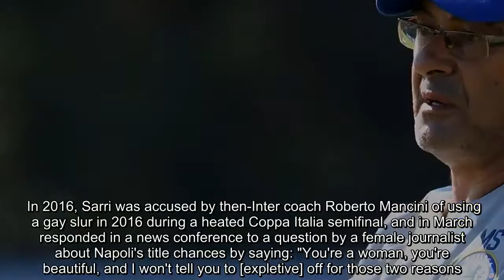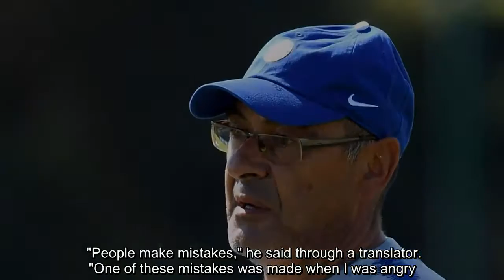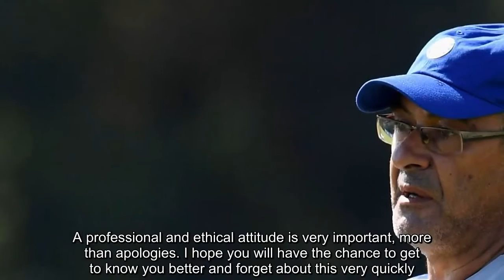Chelsea's Maurizio Sarri: Sexist and anti-gay comments at Napoli were 'mistakes'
FacebookTwitterFacebook MessengerPinterestEmail LONDON -- Maurizio Sarri insisted there will be no repeat of the insensitive comments that marred his time at Napoli as he was unveiled as Chelsea's new head coach. In 2016, Sarri was accused by then-Inter coach Roberto Mancini of using a gay slur in 2016 during a heated Coppa Italia semifinal, and in March responded in a news conference to a question by a female journalist about Napoli's title chances by saying: "You're a woman, you're beautiful, and I won't tell you to [expletive] off for those